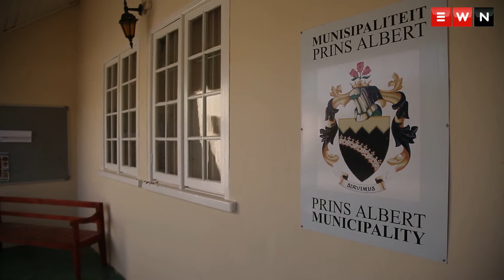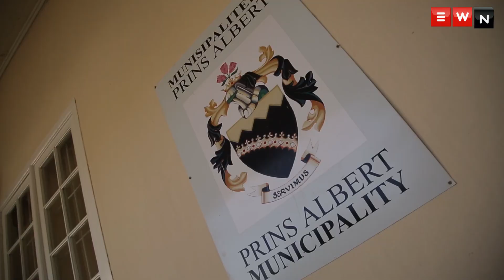Tiny party aims to pack a Goliath punch again in Prince Albert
The small Karoo town of Prince Albert is presenting a challenge for major parties as the independent KGP looks to win a second term.

Produced by: Aletta Harrison